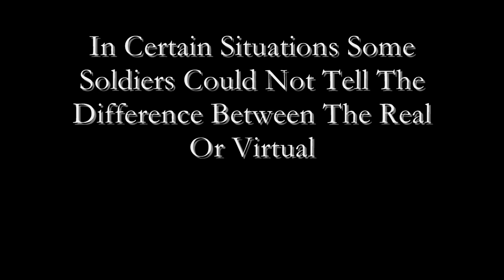OCC31 A Rocha Patient 13 Final Film 3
The Line Between Real and Virtual Becomes Unknown.